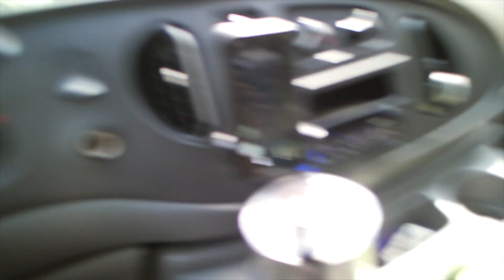Vlog Afecto Norteño Illinois